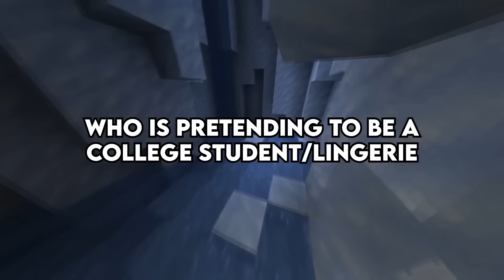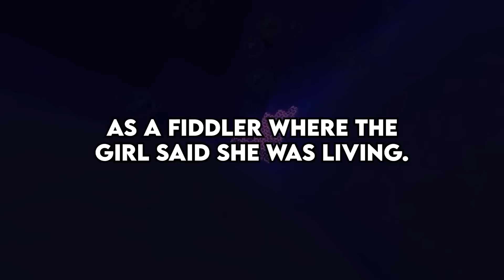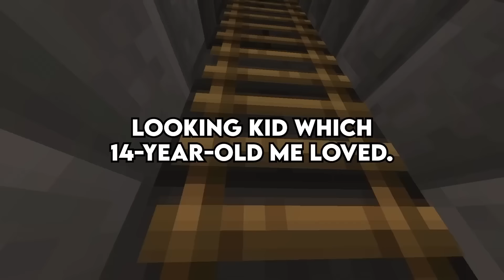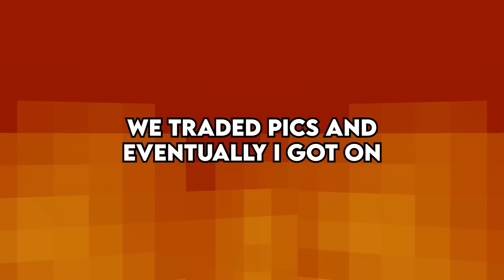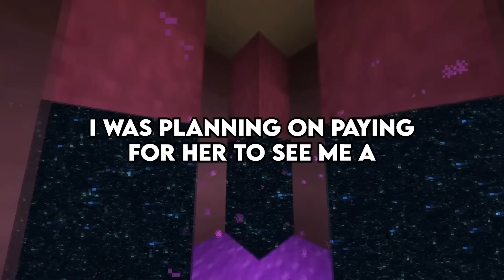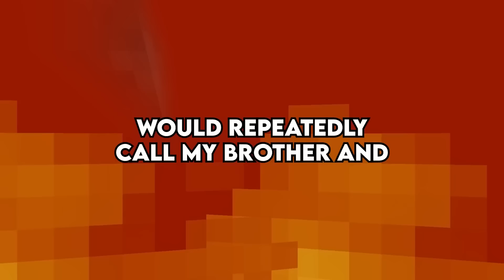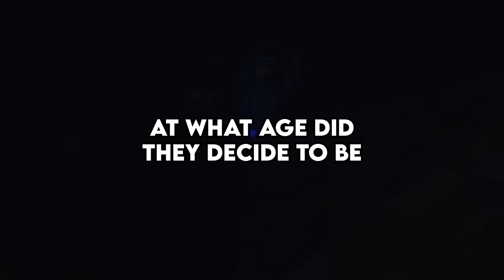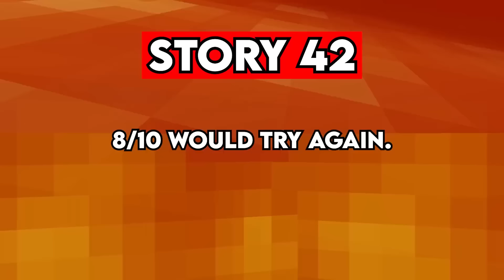What Happened After Catching A Catfish Red-handed?